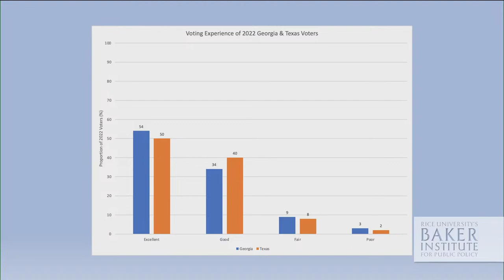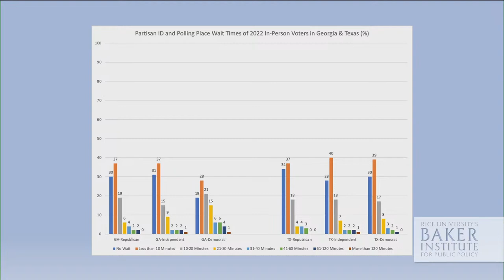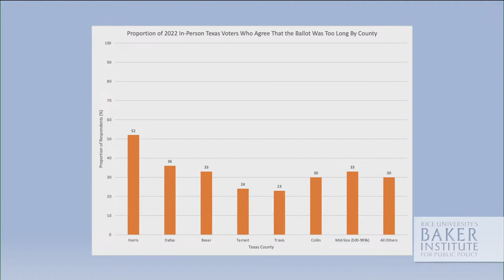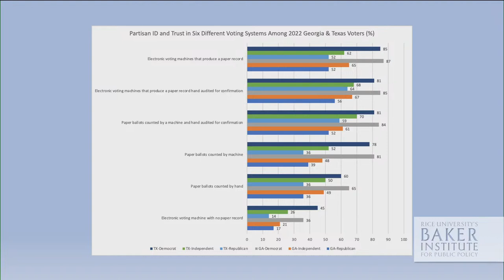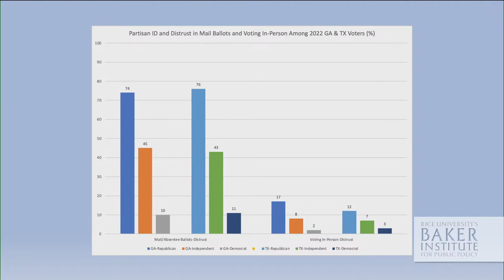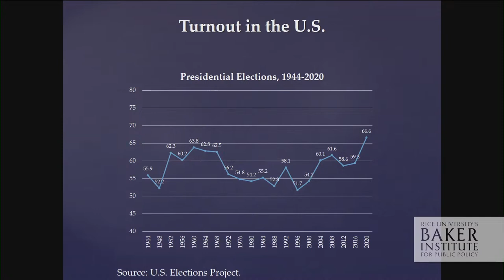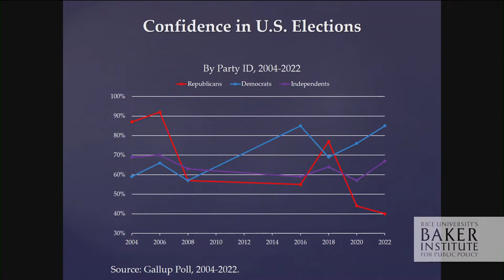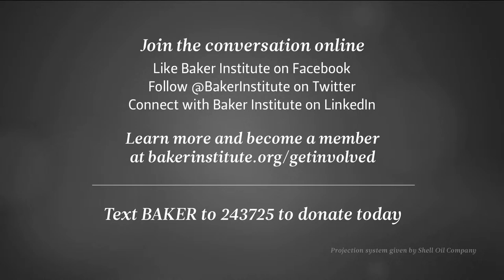What to Know About the US Elections Heading Into 2024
With the 2024 presidential election campaign season quickly approaching, many observers are already anticipating what may come. Since the last presidential election in 2020, Georgia and Texas made controversial changes to their election laws, which could impact voter turnout in those states. And Democrats and Republicans alike have used complaints about voter suppression or the accuracy of the vote count as a wedge to motivate their voters to the polls — resulting in a rising distrust of elections.

At the third annual collaboration between the Baker Institute Presidential Elections Program and The Carter Center, experts on both sides of the aisle explored these issues and more with a focus on what the 2024 presidential election could bring. In addition, the event featured a lunchtime discussion titled "A Legacy of President Jimmy Carter: Free and Fair Elections Around the World."

10:00 am

Opening Remarks

The Honorable David M. Satterfield
Director, Baker Institute and Edward P. Djerejian Center for the Middle East; Janice and Robert McNair Chair in Public Policy; Former Ambassador to Lebanon and Turkey

Paige Alexander
CEO, The Carter Center

10:15 am

Session I — Effects of Election Law Changes on Voter Turnout in Georgia and Texas

Introduction: John Williams, Fellow, Presidential Elections Program, Baker Institute

Moderated by: Alexandra Suich Bass, Senior Correspondent for Politics, Technology and Society, The Economist

David Becker, J.D.
Executive Director and Founder, Center for Election Innovation & Research

Mark Jones, Ph.D.
Fellow in Political Science, Baker Institute; Joseph D. Jamail Chair in Latin American Studies, Rice University

The Honorable Brad Raffensberger
Georgia Secretary of State

11:30 am

Break

12:15 pm
Lunchtime Discussion — A Legacy of President Jimmy Carter: Free and Fair Elections Around the World

Introduction: David Carroll, Ph.D., Director, Democracy Program, The Carter Center

Moderated by: Major Garrett, Chief White House Correspondent, CBS News

Jonathan Alter
Journalist and Author of "His Very Best: Jimmy Carter, A Life"

David Carroll, Ph.D.
Director, Democracy Program, The Carter Center

Her Excellency Mary Robinson
Former President of Ireland

1:00 pm
Break

1:30 pm
Session II — The Poisonous Politics of Election Denial

Introduction: John Williams, Baker Institute

Moderated by: Daron Shaw, Ph.D., Professor, University Distinguished Teaching Professor & Frank C. Erwin, Jr. Chair of State Politics, University of Texas, Austin

Ben Ginsberg
Election Attorney; Volker Distinguished Visiting Fellow, Hoover Institution

Barry Jackson
Strategic Political Advisor; Former White House Aide and House Speaker Chief of Staff

2:45 pm
Closing Remarks

David Caroll, Ph.D.
The Carter Center

John Williams
Baker Institute

About the Baker Institute
The Baker Institute is a nonpartisan public policy institute at Rice University. Ranked the No. 1 university-based think tank in the world, its mission is to bridge the world of ideas and the world of action.